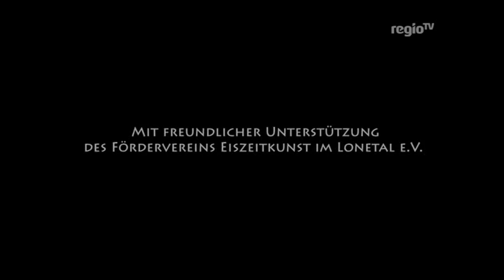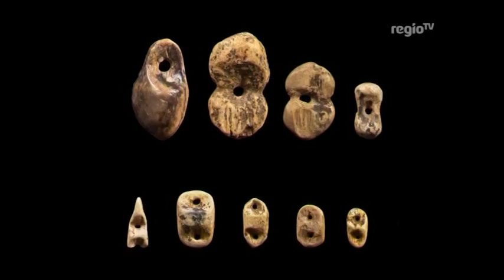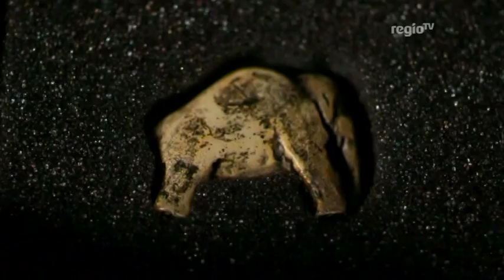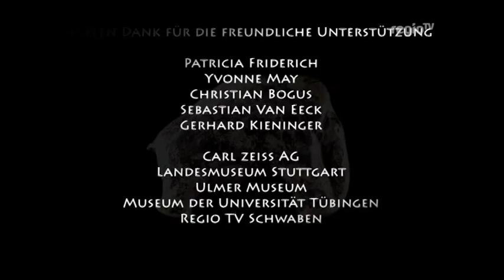Das Mammut aus dem Lonetal - Ein Stelios Karampasis Film (Regio TV Schwaben Produktion)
40.000 Jahre vor unserer Zeit. In den Höhlen der Schwäbischen Alb
entstehen die ältesten Kunstwerke der Menschheit. Darunter das 3,7
cm kleine Mammut. Trotz der Entdeckung der Vogelherdhöhle im Jahr
1931 blieb es noch weitere 76 Jahre verschollen.
Kommen Sie mit auf einen Reise in die Vergangenheit. Erleben Sie
hautnah, wie die ersten modernen Menschen das Lonetal bewohnten und
wie sie diese einmaligen Kunstwerke schufen. Lernen Sie die ganze
Geschichte des kleinen Mammuts kennen, das bis heute zu den ältesten
Kunstwerken der Menschheit zählt!

Erstmals gesendet am 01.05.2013 auf Regio TV Schwaben.
Ein Stelios Karampasis Film. Eine Regio TV Schwaben Produktion.
Kamera: Stefan Baltz, Stelios Karampasis
Darsteller: Rudolf Walter, Norbert Sluzalek, Ewa Dutkiewicz, Daniela Sube, Josephine Eckle, Benjamin Vollprecht, Uwe Weinrich, Andreas Grimminger, Max Barth, Christoph Sporer, Maria Malina, Judy Chang, Ulrike Frank, Georg Häussler
Sprecher: Mathias Bauer
Drehbuch & Schnitt: Stelios Karampasis